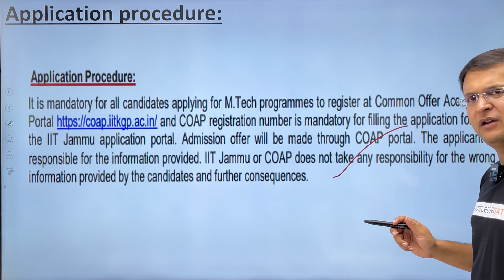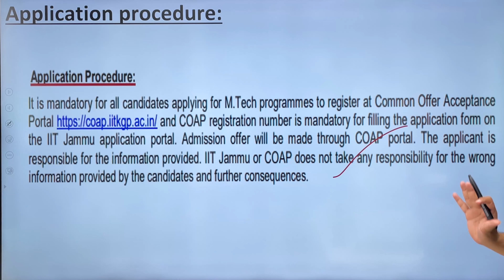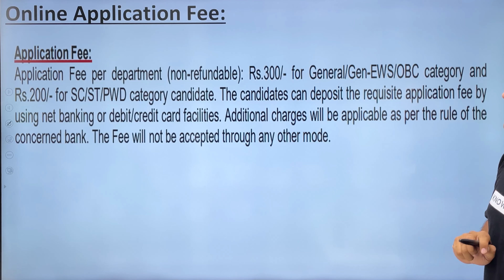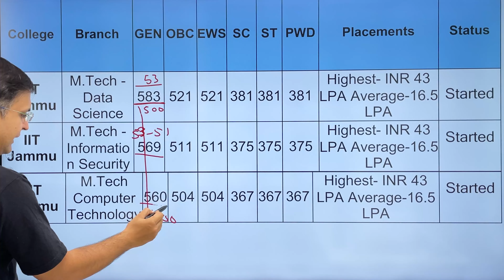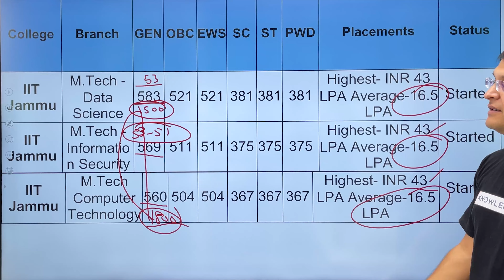IIT Jammu Admissions 2023 | Post GATE 2023 Counselling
📝For a free PDF of Mtech Admissions 2023, please click on the
📞For GATE 2023 counseling assistance kindly fill out this google form